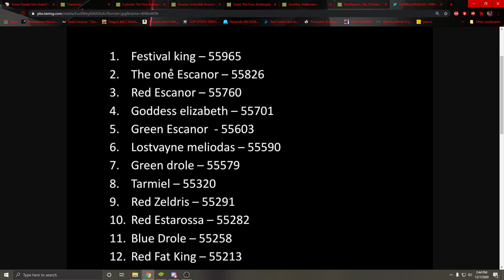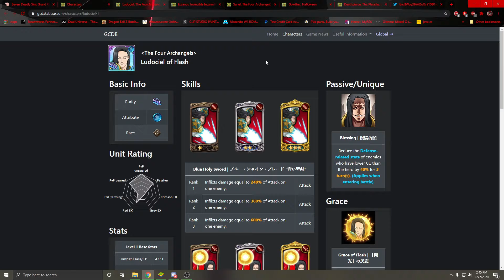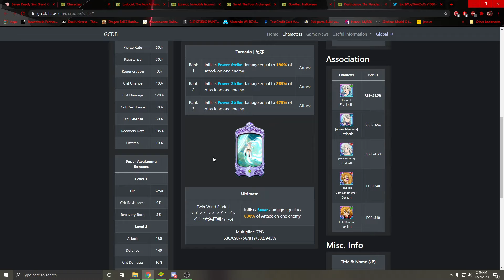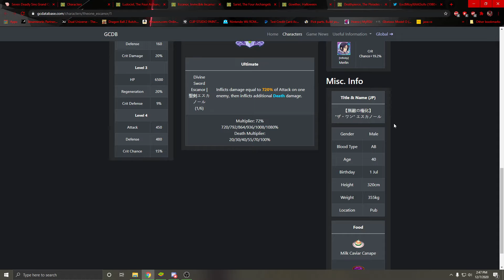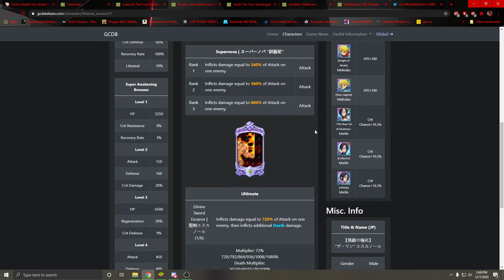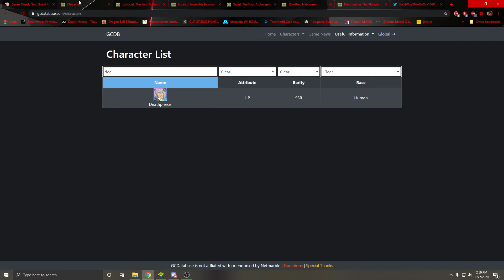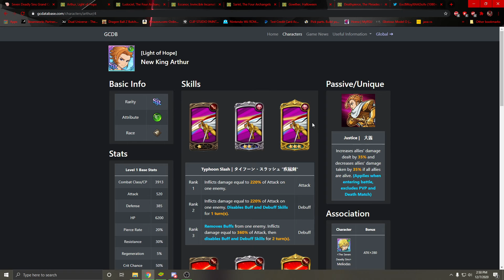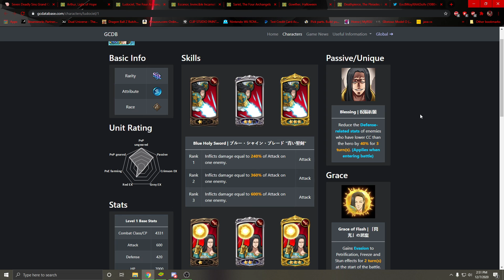Here's why YOU should skip Ludociel